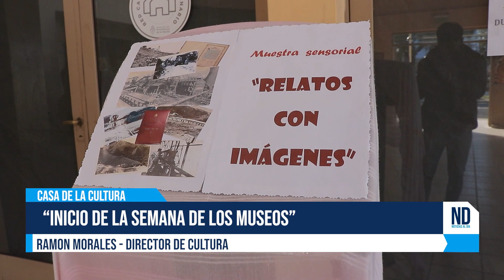SemanaDeLosMuseos: "RELATOS CON IMÁGENES": HISTORIA DE ALTOS HORNOS ZAPLA